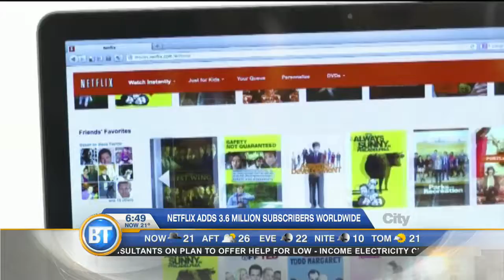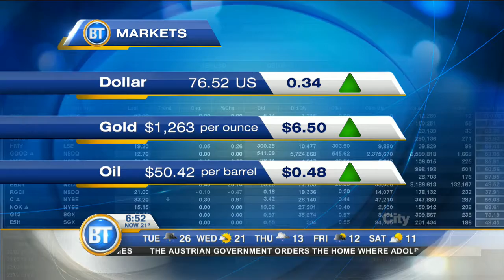Video: Netflix tops earning expectations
The company racked up 3.5 million more subscribers, Senior business editor Mike Eppel reports.